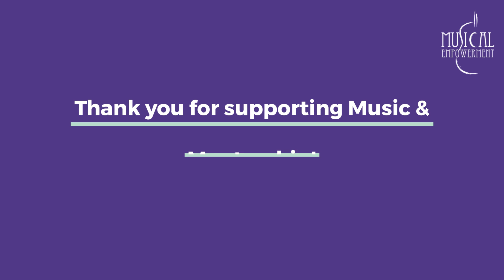Mahlaya D. Spring Recital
Musical Empowerment: Creating equitable access to music education by pairing children with college mentors to inspire resilience and confidence.

Our children and their mentors have been working hard all semester! Please sit back, relax & enjoy the show.

If you support free music lessons for kids and if you're passionate about our mission - please donate today

Or text GIVELESSONS to 44-321